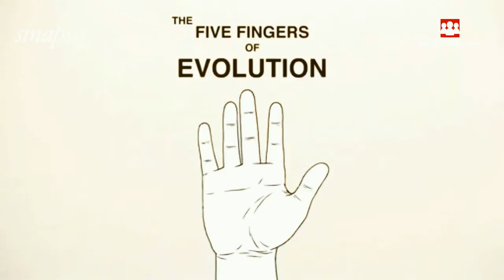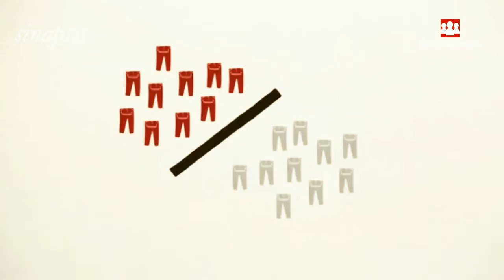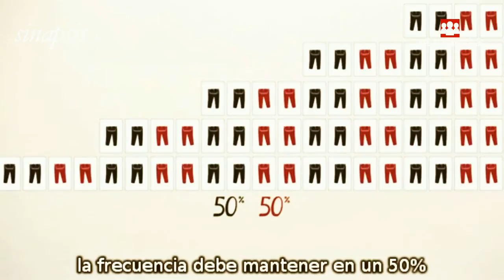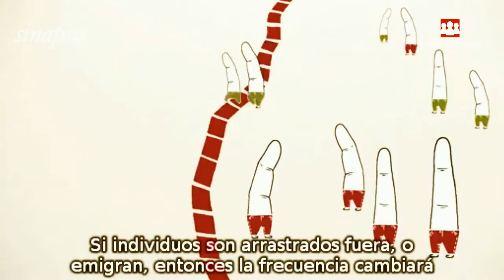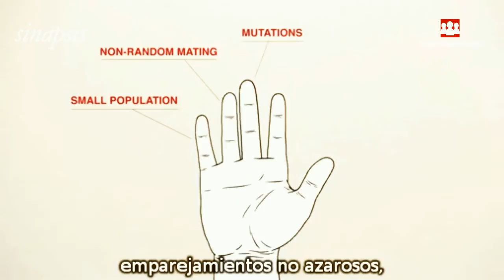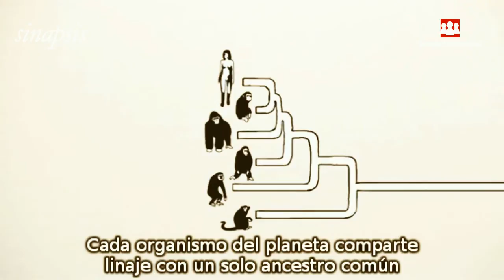Los cinco dedos de la evolución | Sinapsis Cap. 3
¿Cómo hemos evolucionado? Te lo explicamos sin teorías difíciles ni lenguajes complicado. Los cinco dedos de la mano nos bastan para comprender cómo hemos llegado a ser lo que somos.
Capítulo 3 de Sinapsis. "Los cinco dedos de la evolución", una divertida conferencia de TED.